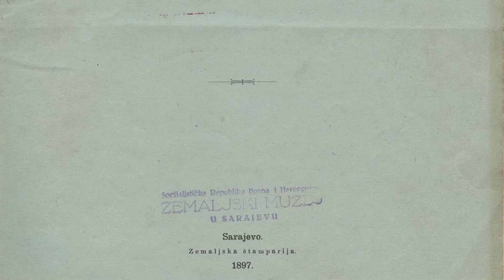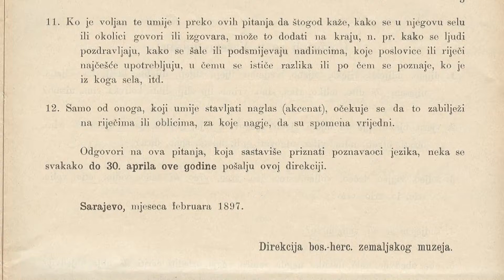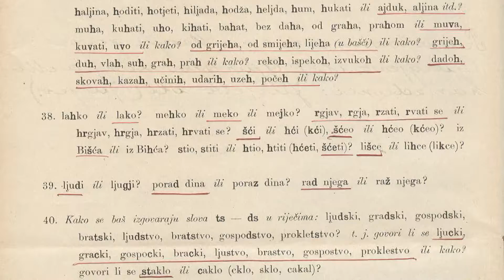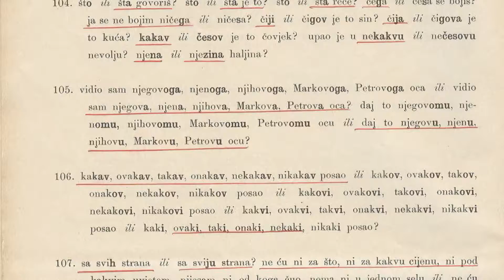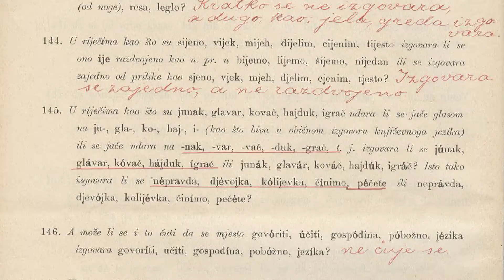HARIS ĆATOVIĆ, Značaj Ankete o govoru prostoga naroda iz 1897 godine